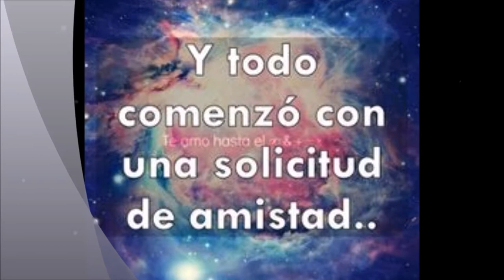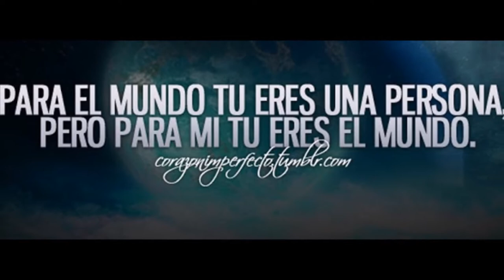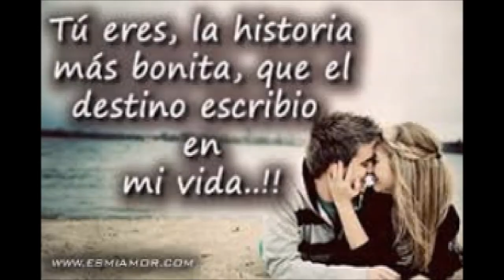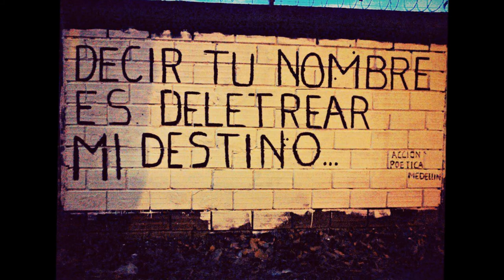ariel veliz ft daddy yankee y nicky jam, y abraham mateo y reik lo mas nuevo de la musica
para la chicka k a amo mucho maria emilia zambrano hidalgo! :3 *-*